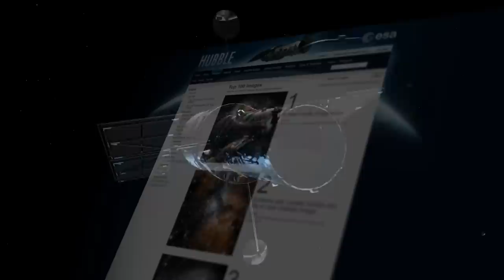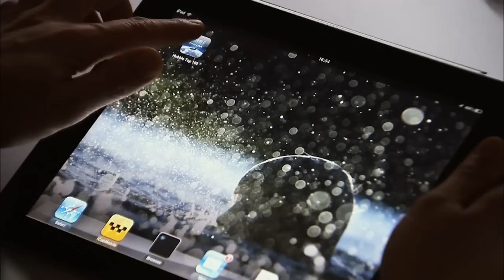Hubblecast 53: Hidden Treasures in Hubble's Archive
Over two decades in orbit, the Hubble Space Telescope has made a huge number of observations. Every week, we publish new ones on the Hubble website. But hidden in Hubble’s huge data archives are some truly breathtaking images that have hardly ever been seen by anyone.

In this episode, Dr J, aka Dr Joe Liske, explains what all this data is, what it's for, and how you can take a look at it yourself.

Find out how to view and contribute subtitles for the Hubblecast in multiple languages, or translate this video on dotSUB.

Credit:
ESA/Hubble

Visual design and editing: Martin Kornmesser
Web and technical support: Raquel Yumi Shida and Luis Gomes
Written by: Oli Usher
Presented by: Joe Liske (Dr J)
Narration: Gaitee Hussain
Images: NASA, ESA & R. Gendler
Directed by: Oli Usher
Cinematography: Peter Rixner Herbert Zodet
Executive producer: Lars Lindberg Christensen